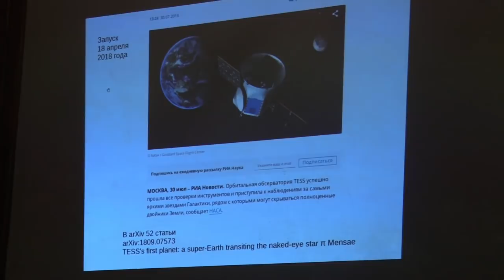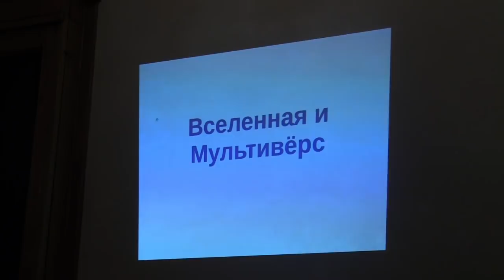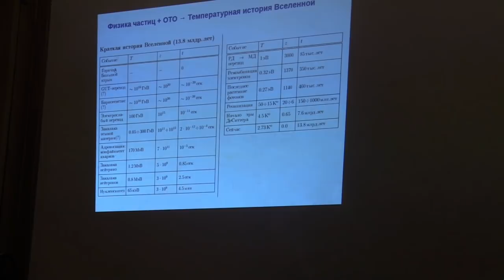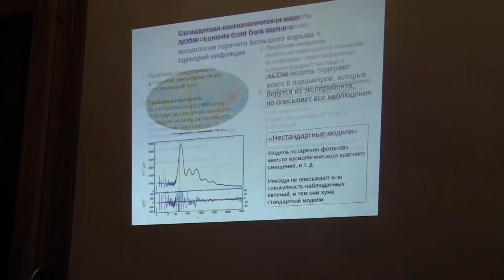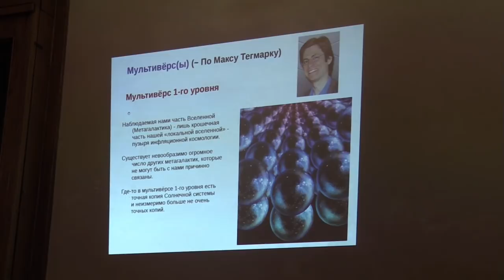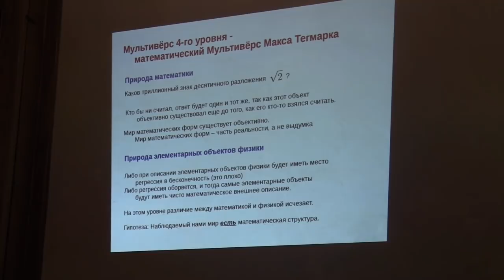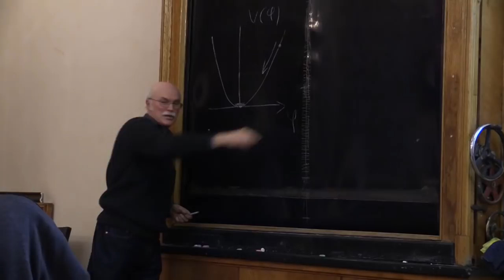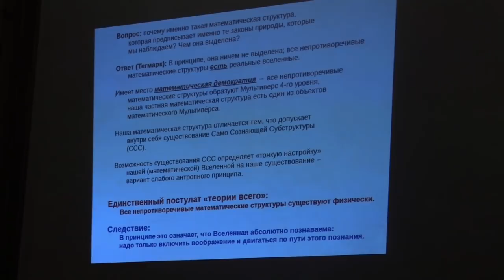Вселенная и Мультиверс. Опыт популярной лекции о космологии.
Заседание объединенного семинара НКЦ SETI и
секции Жизнь и разум во Вселенной НСА РАН , 16
ноября 2018 года,  конференц-зал ГАИШ

дфмн. А.Д. Панов.(Руководитель НКЦ SETI и председатель секции Жизнь и разум во Вселенной НСА РАН)